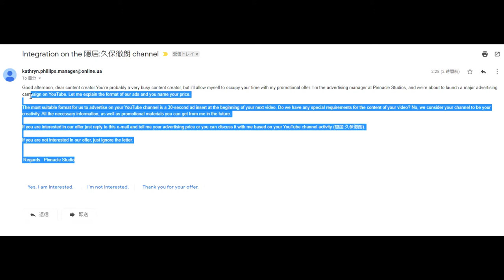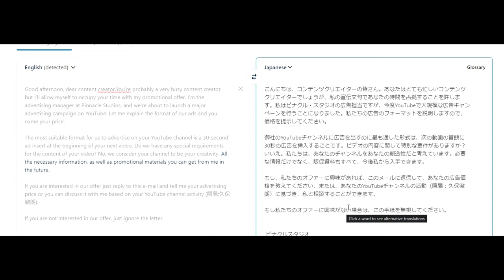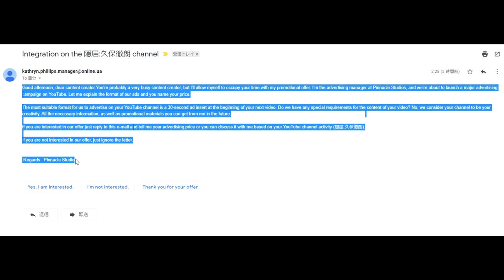【YOUTUBER】少ない再生数でも週一本の動画作成で月収40～50万円